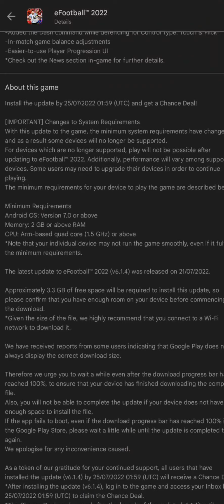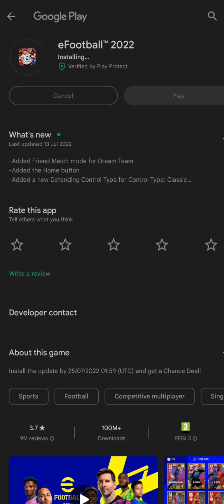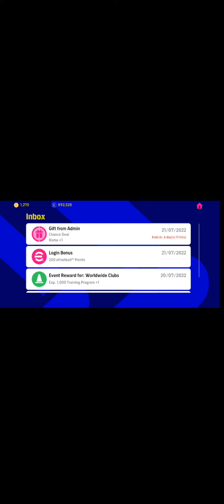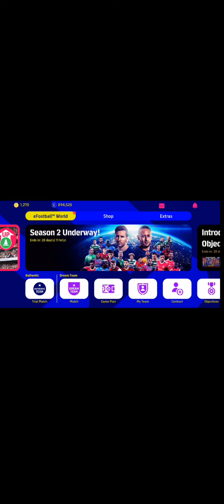How to Create In Room Match In eFootball 2022|Friendly Match & Others In new update pes 2022 -V1.1.4